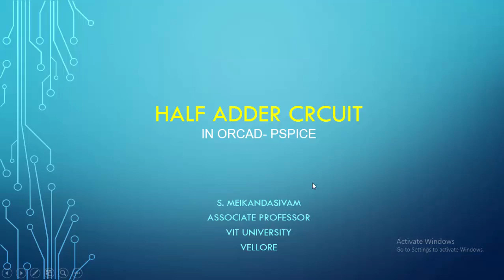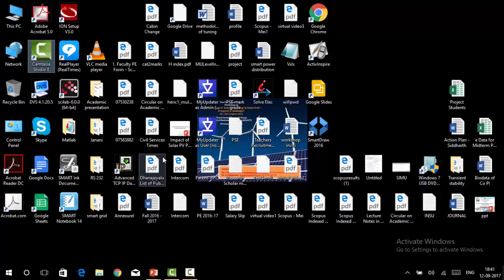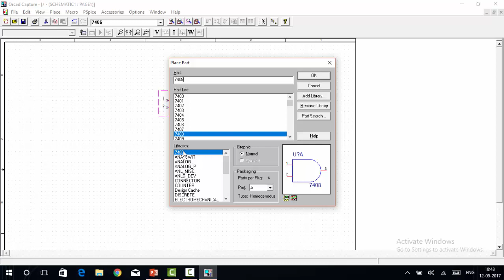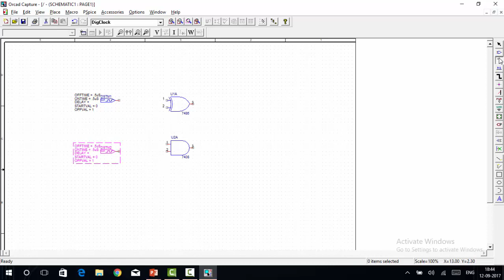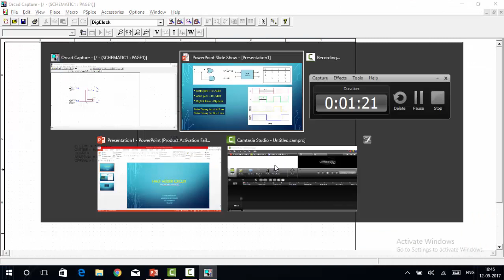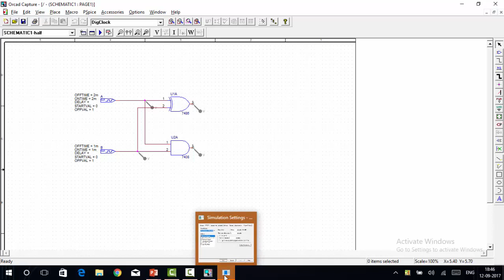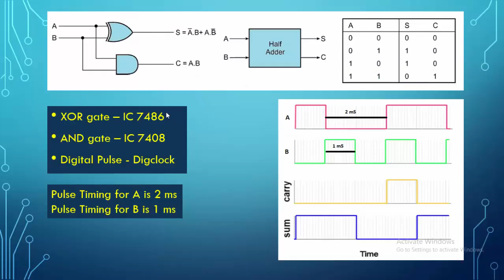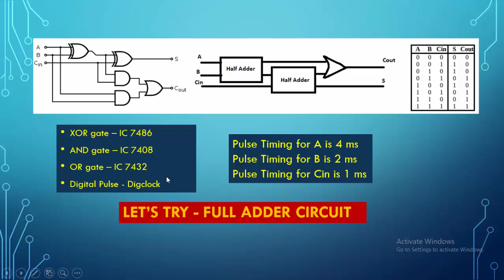Half Adder Circuit in PSpice Software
Half Adder Using Logical gates in PSpice Software